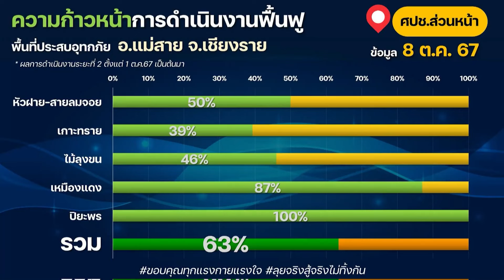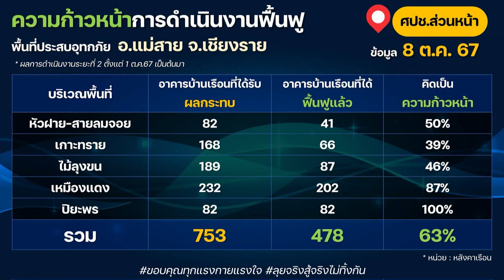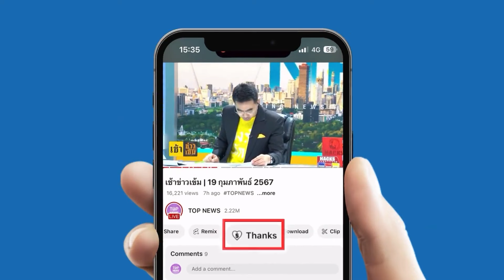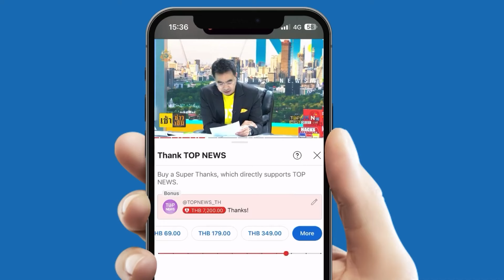"บิ๊กเล็ก" คุมศปช.ส่วนหน้าลุยฟื้น "แม่สาย" ยันทหารไม่ทิ้งปชช. ทุ่มสุดตัวภารกิจกลาโหมใช้ประชุมออนไลน์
ได้ใจเต็มๆ "รมช.กลาโหม" ไม่ทิ้งแม่สายลงตรวจพื้นที่ร่วมกับทหาร  เพื่อไม่ให้เสียเวลาเดินทาง